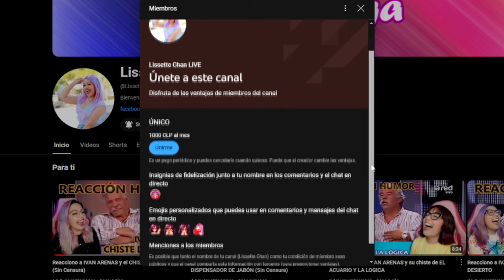Reacciono a DON CARTER y su CHISTE DE LOS MILILITROS (Sin Censura)